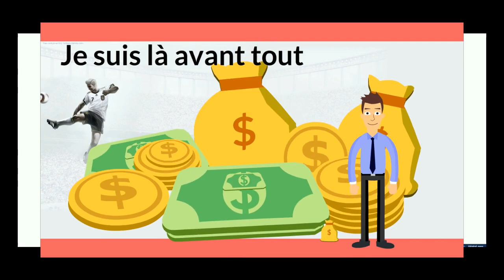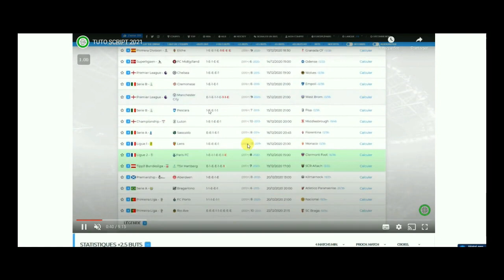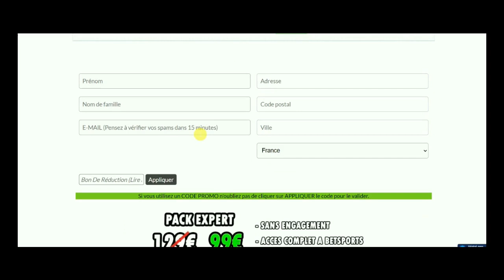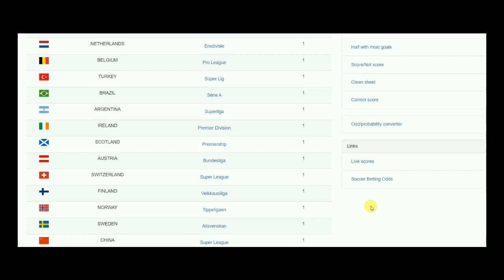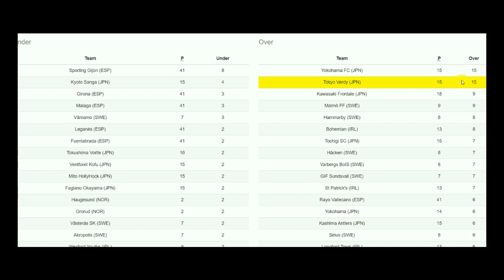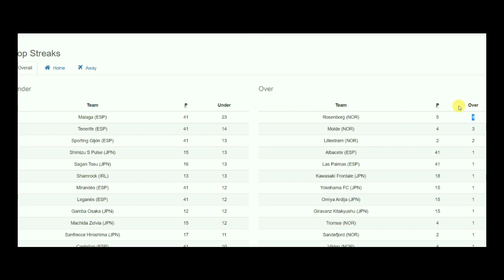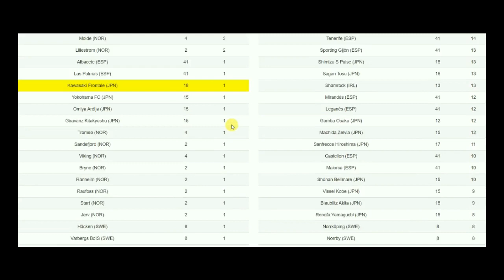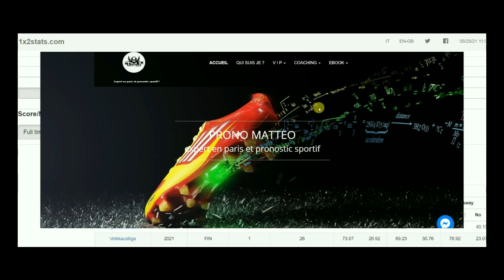comment avoir le script betsports gratuitement - script football gratuit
WhatsApp FR  📲 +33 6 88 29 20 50 Reçois un audit gratuit de ton pronostic ! Envoie-moi ta dernière prédiction par message sur WhatsApp et je te donnerai des conseils personnalisés pour l'améliorer et augmenter tes chances de réussite. ⚽💪 comment avoir le script betsports gratuitement - script football gratuit

Si plus de 50 likes nouvelle vidéo dès demain

 j'ai ce qu'il te faut

▬▬▬▬▬LES TIPSTERS RENTABLES ▬▬▬▬▬▬▬▬▬▬▬
💪 lien de cash tennis

▬▬▬▬▬ACCES VIP ▬▬▬▬▬▬▬▬▬▬▬
👍 1 mois - 3 mois - 6 mois - 1 an - ou 2 ans

▬▬▬▬▬COACHING ▬▬▬▬▬▬▬▬▬▬▬
🤝 Débutant - Intermédiaire - avancé

▬▬▬▬▬AIDE AUX PARIS SPORTIFS ▬▬▬▬▬▬▬▬▬▬▬
👍 Ebook vivre des paris sportifs

▬▬▬▬▬BONUS CREATEUR ▬▬▬▬▬▬▬▬▬▬▬
1 - Le logiciel professionnel que j'utilise pour faire mes vidéos :

2 - Le logiciel ultime pour créer un site et envoyer facilement des mails cadeaux ( offre gratuite pendant 30 jours )